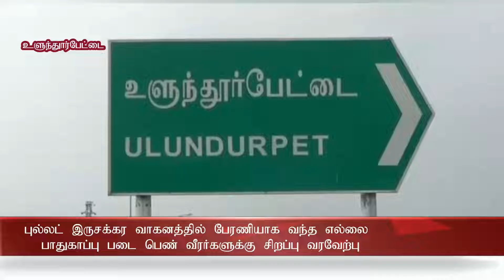army தமிழகம் வந்த பெண் வீரர்கள்.நடுரோட்டில் நடனமாடிய மாணவிகள் நாட்டு நன்மை காணத்தவறாதீர்!